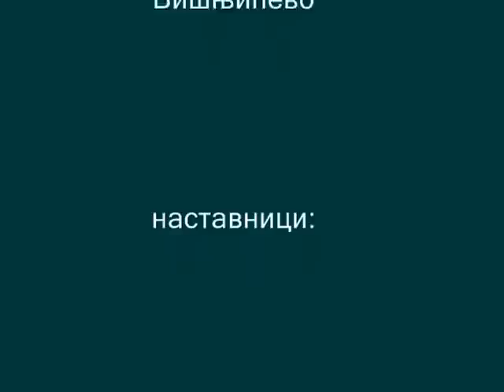STARA HRASTOVA ŠUMA VIŠNJIĆEVO